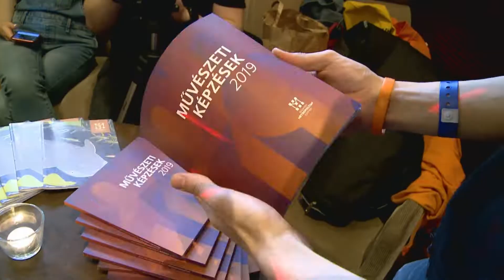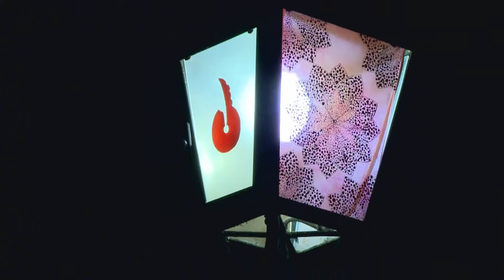1 perc MET: a fesztivál 2. napja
Készítette: Maczkó Csaba